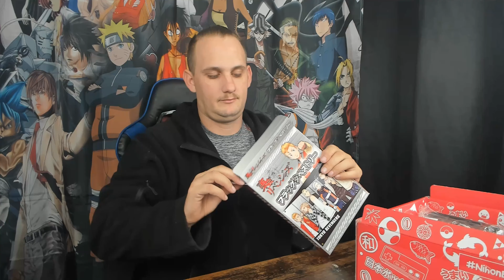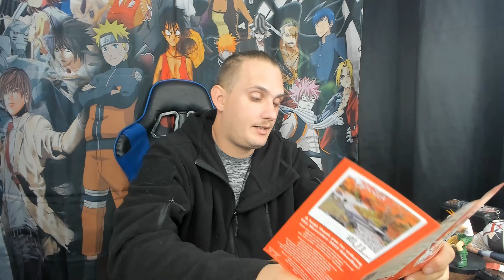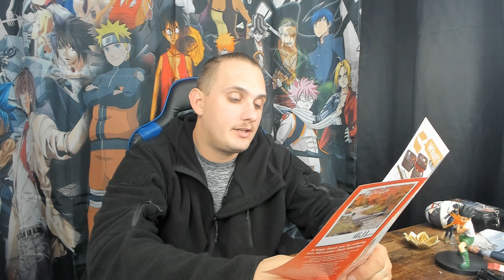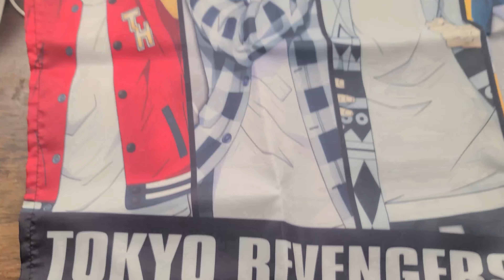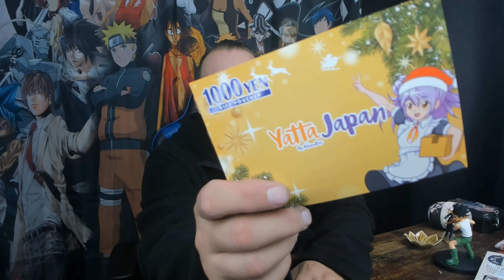Nihon Box November 23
Join me while I Unbox the Nihon Box for November.

Cindy’s Book “The Uninvited Guest”

00:00 Intro
00:27 Theme Paper
00:43 Apology Note
01:35 Yatta-Japan Voucher
01:52 Pamphlet
02:08 Tokyo Revengers Flag
03:20 Nadeshiko Kagamihara Acrylic Keychain
03:57 Studio Gihbli No Face 3 Piece Meal Box Set
05:11 Jujutsu Kaizen Megumi Fushiguro Mini Figure
12:40 Japanese Maple Leaf Pattern Bowl
13:49 Hell’s Paradise Puchi Mochi Plushy
16:02 Hunter X Hunter Figure
18:48 Review
18:51 Studio Gihbli No Face 3 Piece Meal Box Set
20:59 Nadeshiko Kagamihara Acrylic Keychain
23:18 Japanese Maple Leaf Pattern Bowl
24:06 Jujutsu Kaizen Megumi Fushiguro Mini Figure
26:40 Tokyo Revengers Flag
28:07 Hunter X Hunter Figure
29:16 Yatta-Japan Voucher
29:40 Conclusion